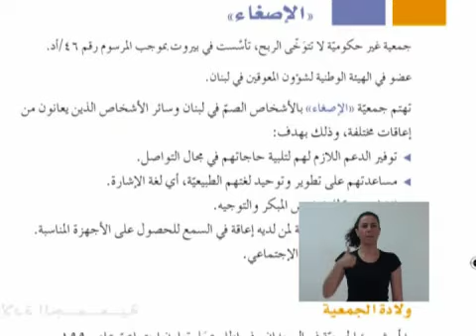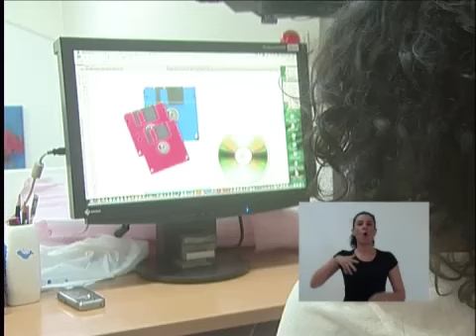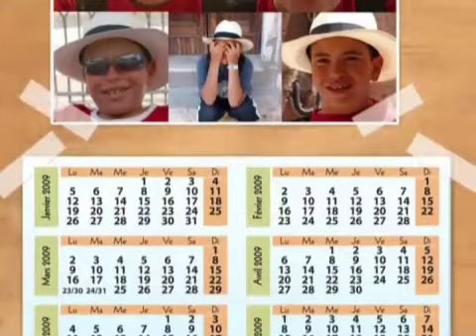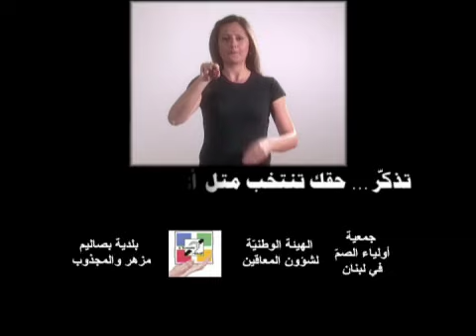Présentation de L'association L'Ecoute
Réalisation du documentaire: l'atelier de L'Ecoute Visuelle
Conception et montage: Tony Naanouh

L'association L'Ecoute-Liban a  plusieurs départements et elle est en voix d'expansion